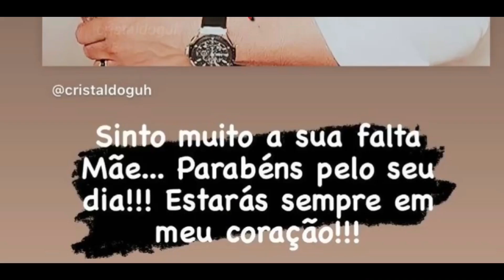Gusttavo Lima se DECLARA e faz linda HOMENAGEM a Andressa Suia no dia das MÃES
Gusttavo Lima encantou os fãs ao se declarar e homenagear Andressa Suita no dia das mães e ainda deixar mensagem emocionante para sua mãezinha